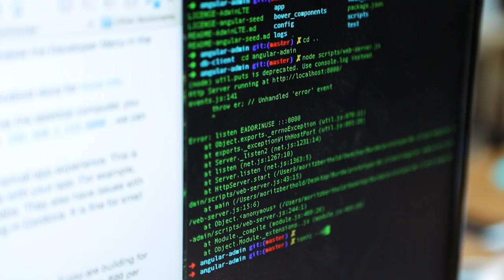Burda Bootcamp 2016 - Image Film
Burda Bootcamp is a startup lab by Hubert Burda Media, one of the largest media companies in Europe. German and international students and young professionals have the opportunity to develop their startup idea from scratch in a multi-disciplinary team and bring it to market within two months.